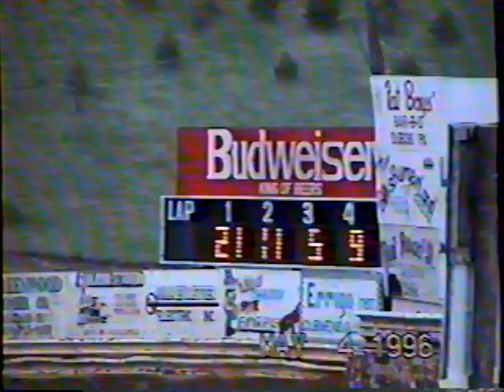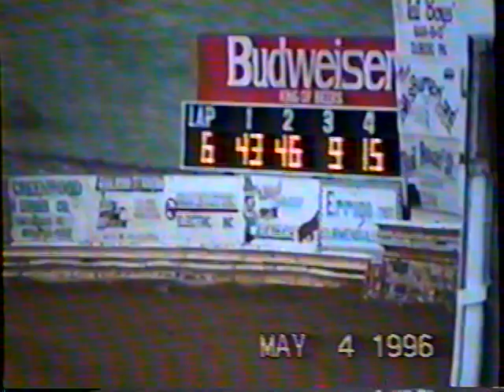Hidden Valley Speedway May 4, 1996 Late Model Heats